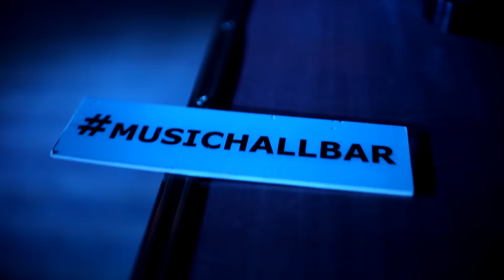Music Hall | ВЕСЕННИЕ ШАЛОСТИ | 19 МАРТА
Весна, девушкам пора одевать свои короткие юбки и притягивать взгляды мужчин. Суббота, самое время пошалить. Бар Music Hall приготовил для всех много интересного...

★ Девушкам в юбках FREE DRINK
★ Партия БЕСПЛАТНЫХ КОКТЕЙЛЕЙ!
★ СПЕЦИАЛЬНЫЕ ГОСТИ ЭТОГО ВЕЧЕРА:
DJ DAKET МС ДМИТРИЙ ПРОШУТИНСКИЙ (TLT, SAMARA)

★★★MUSICHALLBAR приготовил для тебя жаркие выходные!